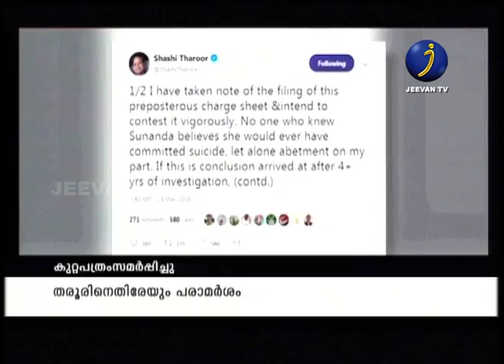സുനന്ദ പുഷ്‌കറുടെ മരണം ;ശശി തരൂരിനെ പ്രതിയാക്കി പൊലീസ് കുറ്റപത്രം സമര്‍പ്പിച്ചു